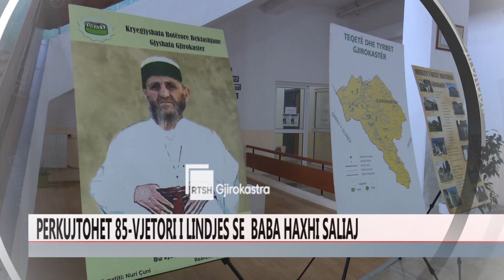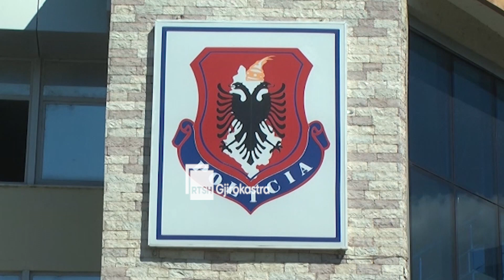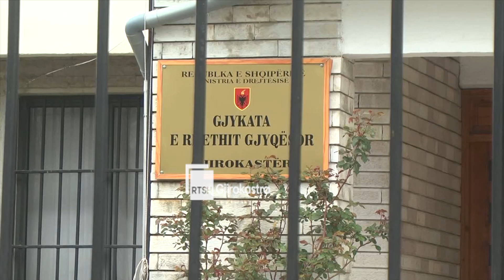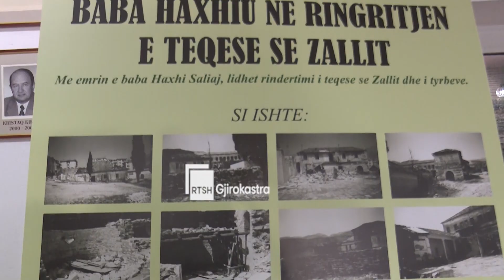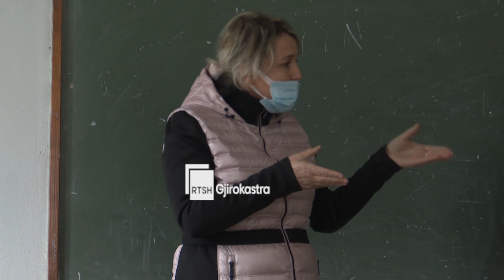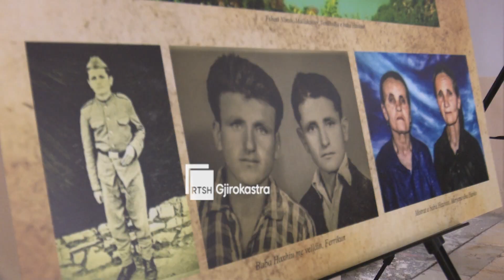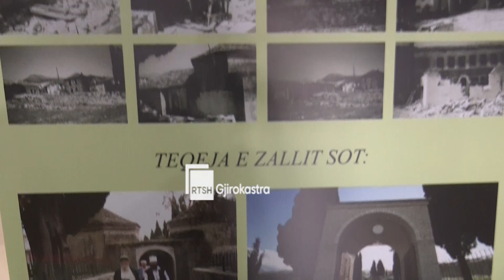Ditari 10 Dhjetor 2021